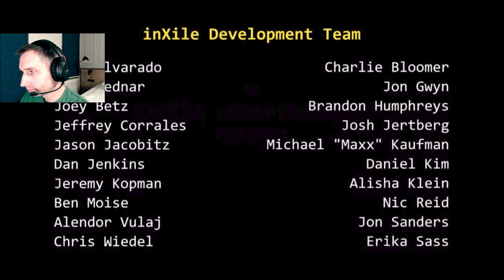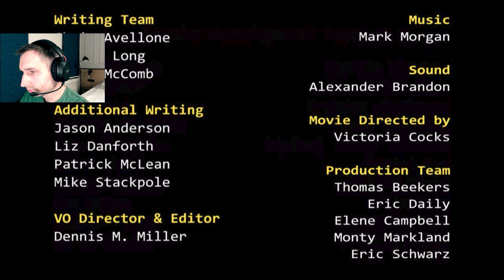Wasteland 2: Director's Cut - Angela Deth (odc.2) Gameplay PL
Zapraszam na drugi odcinek serii z gry Wasteland 2: Director's Cut.